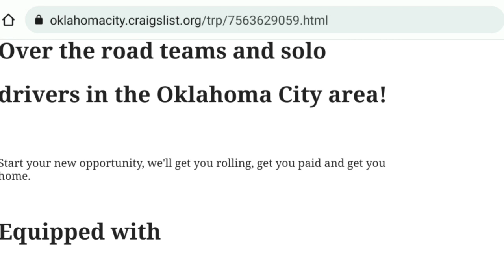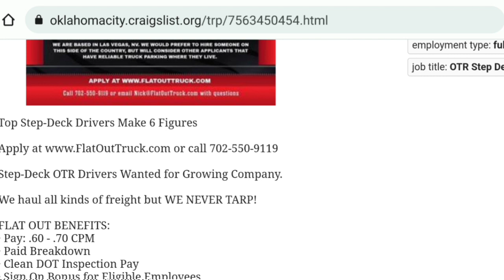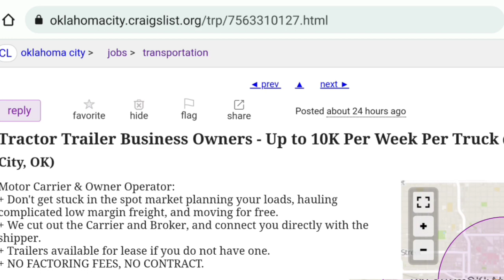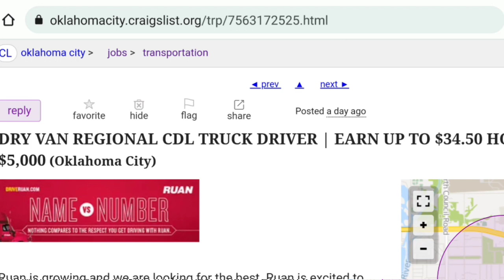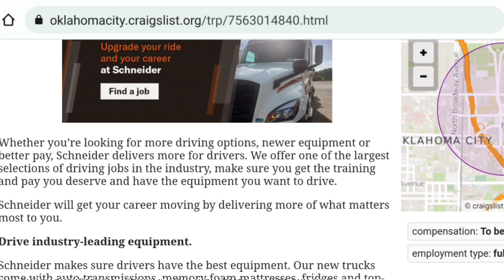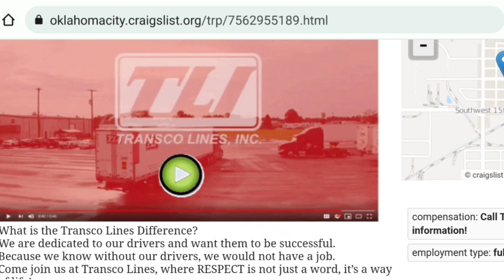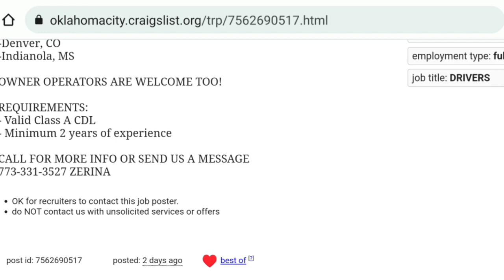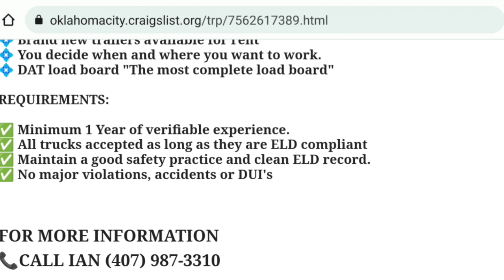Honest Lease Purchase Program? OKC Craigslist Trucking Job Search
Use this link to shop Amazon

Check out MyTee Products for Trucking Supplies and Gear. Use my link to save 10% on orders over $250.

Try some Keto cookies and other awesome low carb baked goods.

Trucking,trucker,truckstop,
loadboard,
brokers,owner operator,DIY,reefer,Cascadia,Freightliner, Cummins,semi truck,CDL license,pre-trip,post-trip,
dry van,class a Driving test,trucker news,
Better fuel mileage,thermoking,ifta,
kenworth,emissions delete,
Reduce idling,reefer,lumpers,dot,
lease purchase,ELD,mudflap,
trucks,Getting authority,def,
dpf,lumper,comdata,efs,hazmat,
airbrake test,Peterbilt,Amazon,
fuel card,ooida,Rookie drivers,
Cdl school,dammitboy#CashIsKingTrucking